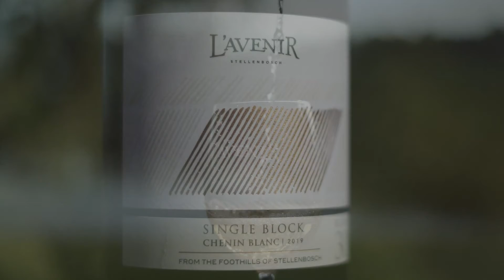L’Avenir Single Block Chenin Blanc Harvest – 2022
The L’Avenir Single Block Chenin Blanc is produced from a vineyard planted in 1973, affectionately known as L’Avenir’s old lady, and is certified as a Heritage Vineyard through South Africa’s Old Vine Project. With the 2022 vintage, this block again showed the value of old vineyards, with remarkable balance, concentration and texture.

L’Avenir is a leading Stellenbosch boutique winery that specialises in South Africa’s emblematic varietals: Pinotage and Chenin Blanc. Situated four kilometres from Stellenbosch on the lower slopes of Simonsberg Mountain, the Estate is right in the heart of South Africa’s most revered wine region.